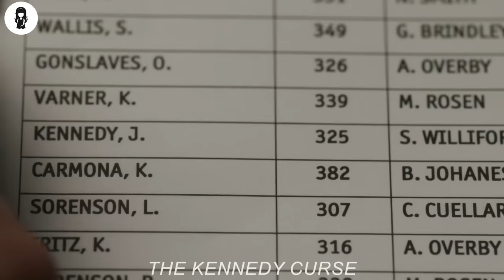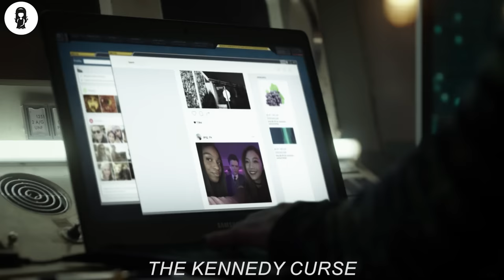Man Time Travels to Stop J.F Kennedy’s Murder, but Leads to Whole USA in Chaos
Wyatt, Rufus and Flynn stop a Rittenhouse sleeper agent from killing 17-year-old John F. Kennedy on September 17, 1934. With other Rittenhouse agents chasing them, Wyatt and Rufus bring an unconscious Kennedy back to the present day